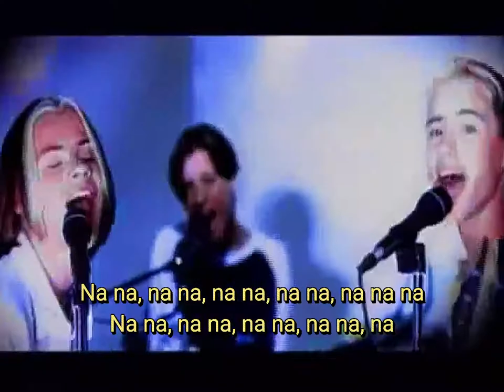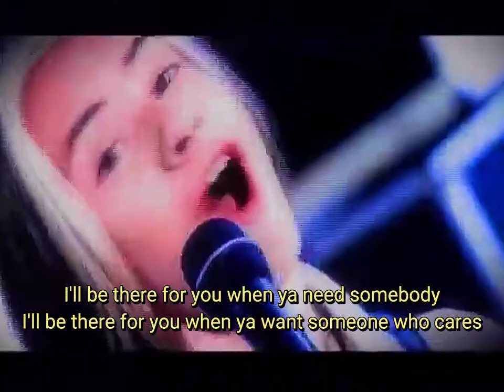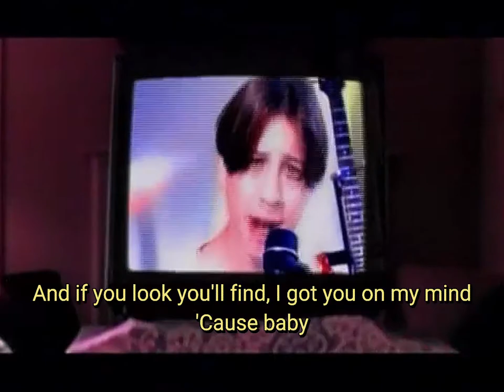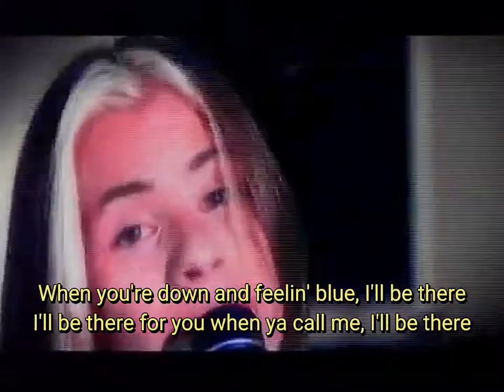The Moffatts-I'll Be There For You (Music Video and Lyrics)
Album : Chapter I: A New Beginning
Released : 1998
Label : EMI Electrola

Tracklist
1.Wild At Heart
2.Miss You Like Crazy
3.Say'n I ♥ U
4.Girl Of My Dreams
5.Crazy
6.Don't Walk Away
7.Now And Forever
8.Love
9.I'll Be There For You
10.Girl I'm Gonna Get You
11.We Are Young
12.If Life Is So Short
13.Jump
14.Miss You Like Crazy (Unplugged)

15.I'll Be There For You (Unplugged)